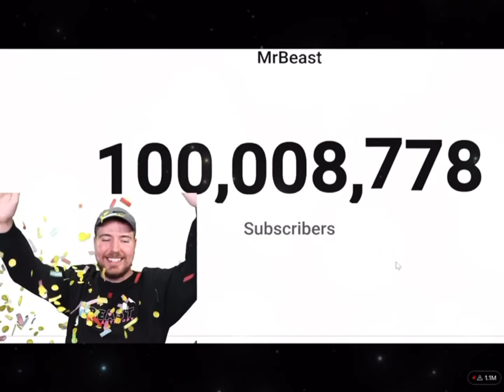Congrats Mr Beast